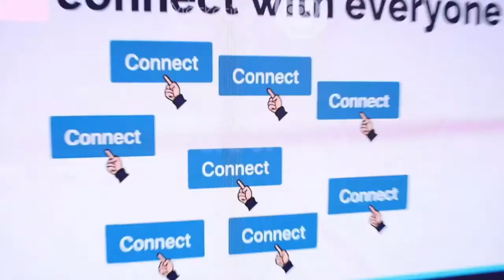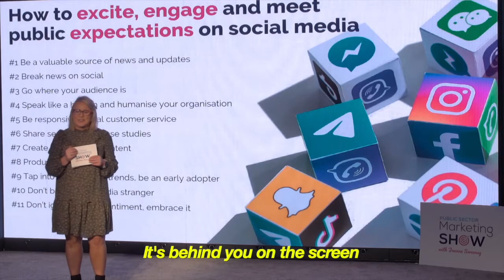Christmas Special, 2021 In Review with Joanne & Sophie Sweeney | Episode 42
Ho Ho Ho, it’s Christmas! I love Christmas for so many reasons. It’s time to unwind and spend precious time with my children, Santa comes and it’s also my birthday on New Year’s Eve.

But from a business perspective, it’s a great time to reflect on the learnings from the year in public sector marketing – what I learned from you, my listeners, viewers, students and clients.

So coming up in today’s show, we bring you a Christmas special.

2021 was a year of evolution and empowerment.

My colleague Djameela was supposed to do the year in review with me, but unfortunately she is unwell right now but is watching in from Cape Town South Africa.

In the hotseat instead, is Sophie Sweeney, my daughter, and advisor to Public Sector Marketing Institute (she’s an accountant and great business advisor).

So she’s helping me reel back to 2021 and share the highlights with you all.

We will take you through our favourite projects and public sector marketing highlights in a year that was still filled with COVID communications and ramping up digital marketing.

Set yourself up for social media success with our 2022 Social Media Trends Webinar in January.